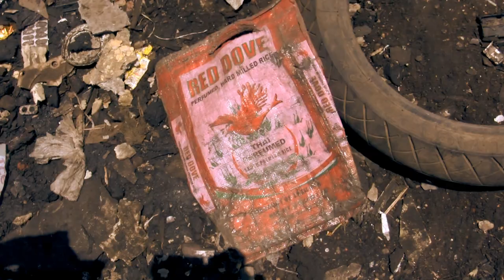CARE - Where Your Waste Is Going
This is an awareness spot against the illegal trade of electronic waste. Find more Information on the website of our short documentary

Crew

Production: York-Fabian Raabe Filmproduktion
Director/Edit: Eric Golub
Camera: Tobias von dem Borne
Speaker: Sarah Alles